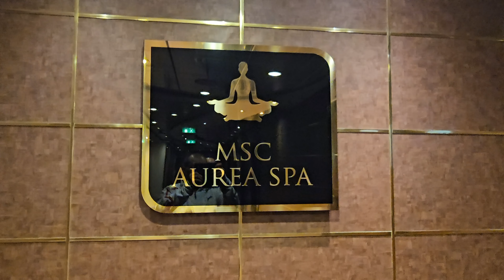MSC ORCHESTRA CRUISE SHIP TOUR 20/10/2024